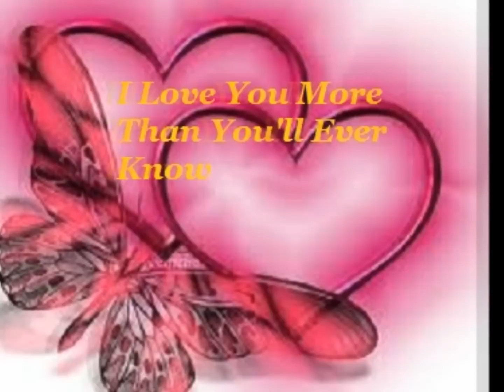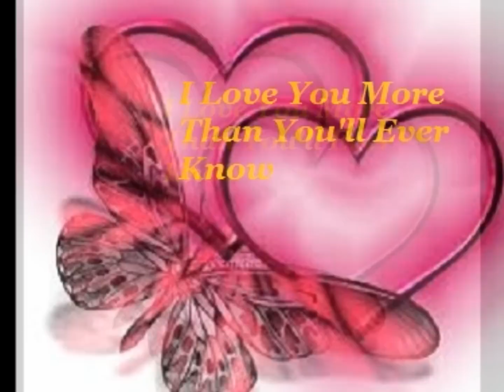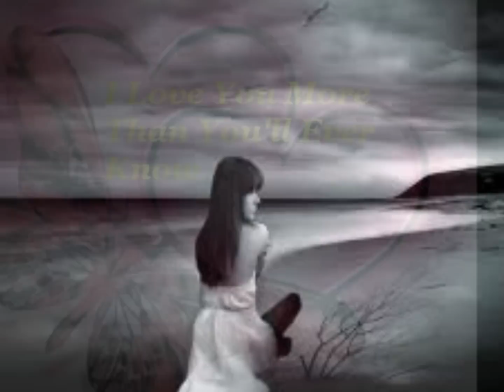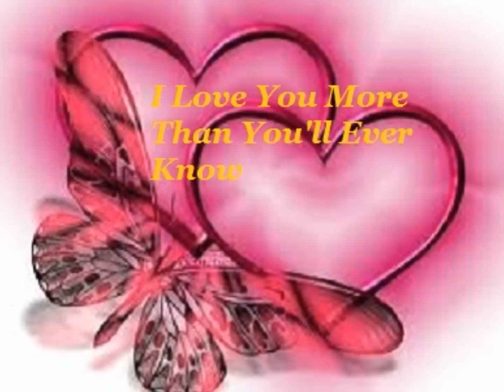GARY MOORE - I Love You More Than You'll Ever Know (HD)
GARY MOORE - I Love You More Than You'll Ever Know

A great Al Kooper tune done very well by Gary. I love this arrangement!

Don't forget to change the quality to 1080p. Peace! ☮

If I ever leave you, baby
You can say I told you so
And if I ever hurt you
You know I hurt myself as well

Is that any way for a man to carry on?
Do you think I want my loved one gone?
Said, I love you more than you'll ever know

When I wasn't making much money
You know where my paycheck went
You know I brought it home to you, baby
And I never spent a red cent

Now listen to this
I'm not trying to be, just any kind of man, no I ain't
I'm just trying to be somebody
You can love, trust and understand

I know, I know, I know that I can be
A part of you that no one else could see, yeah
But I gotta hear you say, I got to hear you say
It's alright

I'm only flesh and blood
But I could be anything that you demand
I could be King of everything
Or just a tiny grain of sand, now tell me

Is that anyway for a man to carry on?
Do you think that I want my loved one gone?
I said, "I love you, I love, I love you"
Don't want nobody else but you